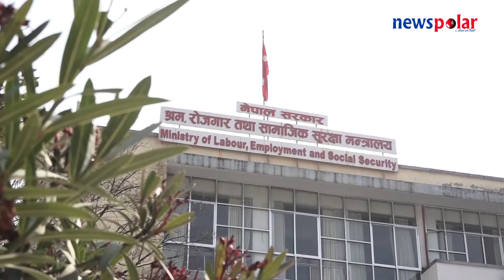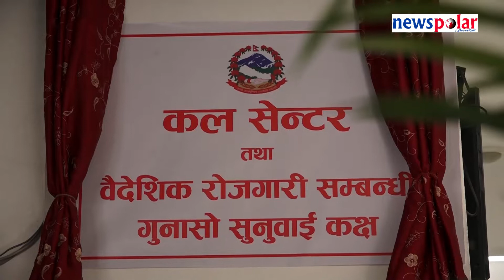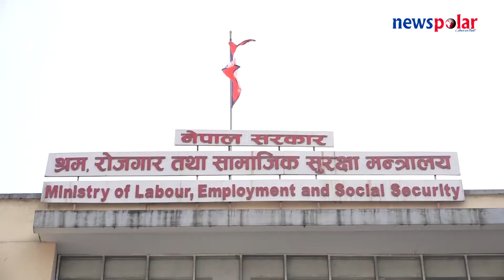वैदेशिक रोजगारका समस्या सम्बोधन गर्ने लक्ष्यका साथ श्रम मन्त्रालयमा कल सेन्टरको स्थापना |Call Center